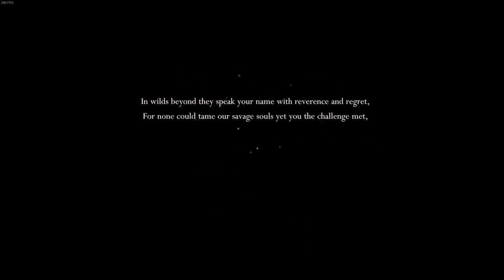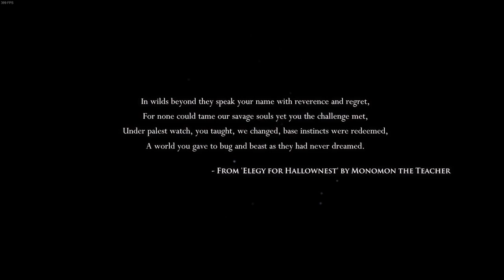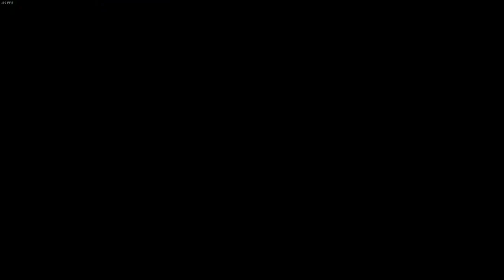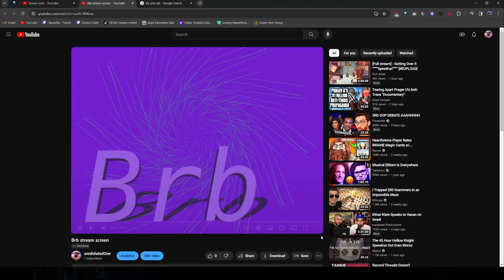[Full stream] Deathless...? Hollow Knight #1